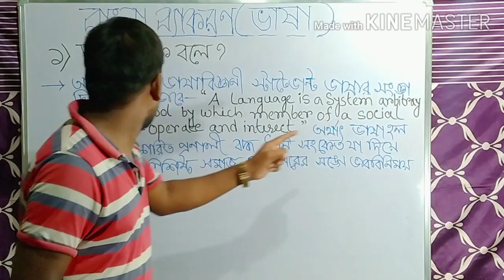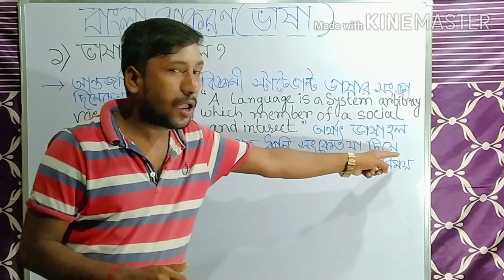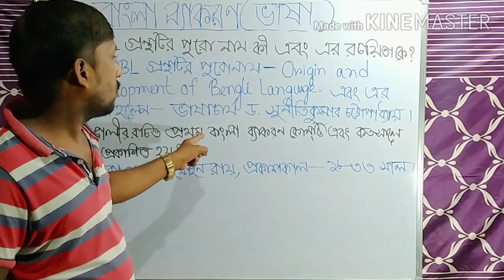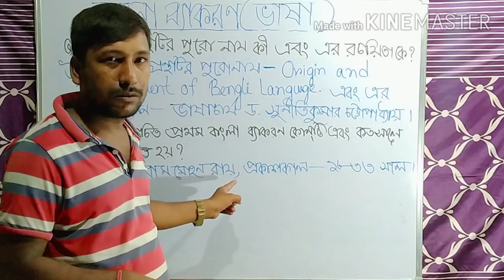HIGHER SECONDARY BANGLA BHASA SUGGESTION || WB TET BENGALI GRAMMAR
এই ভিডিওটির মাধ্যমে আমরা  1)ভাষাকাকেবলে?2)ভাষার সংজ্ঞা দিতে গিয়ে বিখ্যাত ব্যাকরণবিদ কি বলেছেন?3)ভাষারবৈশিষ্ট্য গুলো কি কি? 4)মাতৃভাষা কাকে বলে?এ সমস্ত প্রশ্নের উত্তর আমরা এই ক্লাসে জানবো।সমস্ত ধরনের এডুকেশনাল টিপস ক্লাস ও সাজেশন এবং তার সাথে নিউজ এবং আপডেট পেতে সাবস্ক্রাইব করুনTHE OFFICIAL MANOJ চ্যানেলটিকে আর পাশে থাকা বেল আইকন টি ক্লিক করে অল করে রাখুন যাতে সমস্ত নোটিফিকেশন মুহূর্তের মধ্যেই আপনাদের কাছে পৌঁছে যায় যখনই আমি এ ধরনের ক্লাস নিয়ে আসবো | অনেক অনেক ধন্যবাদ।

In this video, we have 1) What about the language? 2) What did the famous grammarian say about the definition of language? 3) What are the features of language? 4) What is mother tongue? We will know the answers to all these questions in this class. It will reach you whenever I bring such a class  Thank you very much.